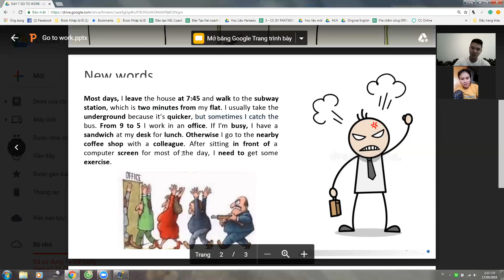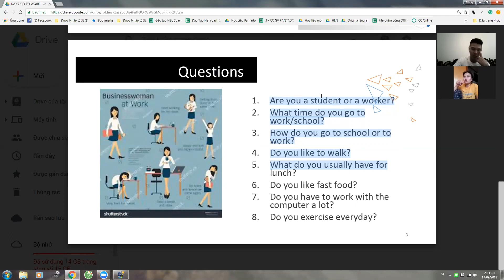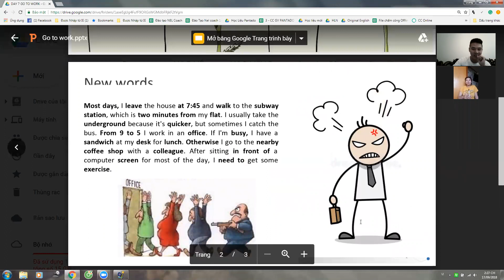Pan K122 17092018